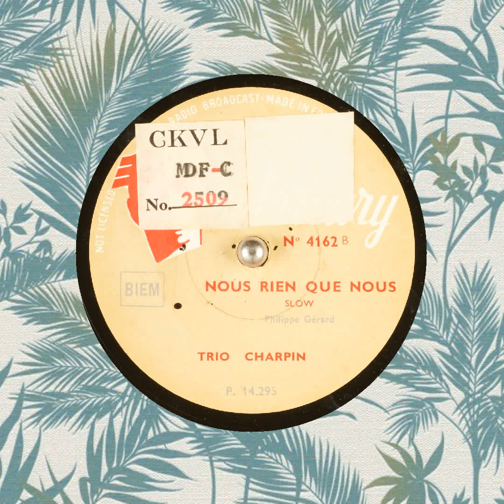NOUS RIEN QUE NOUS TRIO CHARPIN Phillippe Gérard